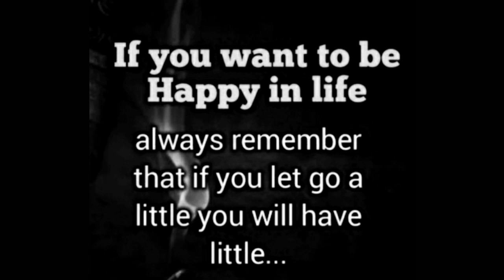Good Thoughts ||Suvichar ||moral thinks ||मनाला प्रेरणा देणारे विचार ||Mindblowingthoughts